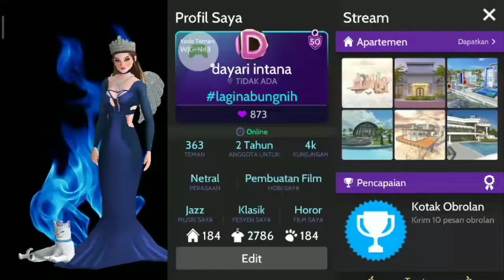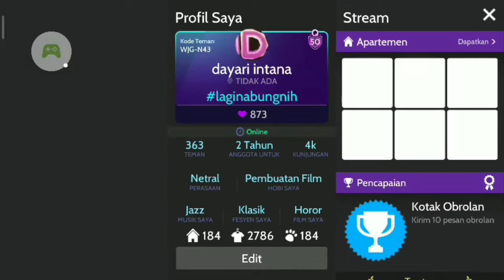Cara Mendapatkan Lencana Jatuh Cinta (Lovestruck Badge) & Letak Cristal - Life In The Clouds Day 5